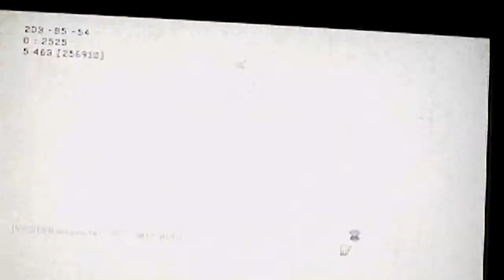Call of Duty MW3 - Team Deathmatch, Bakaara MK14 - AC130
Beginning is bad but after my five deaths I have a montage